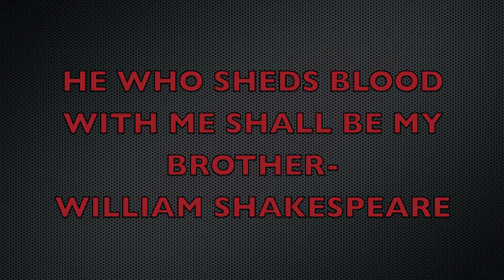trinity vs randpark derby day 2011